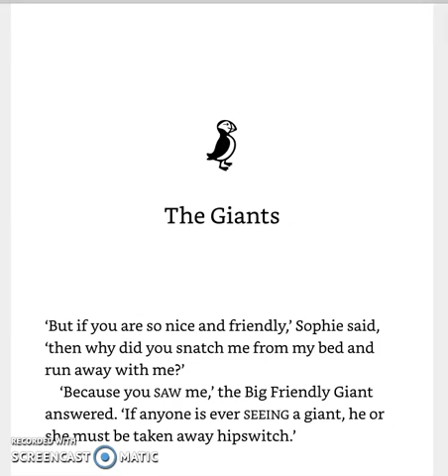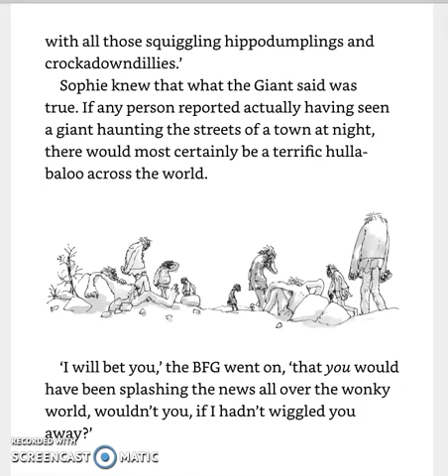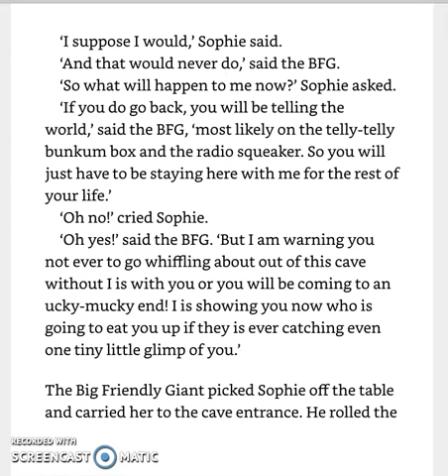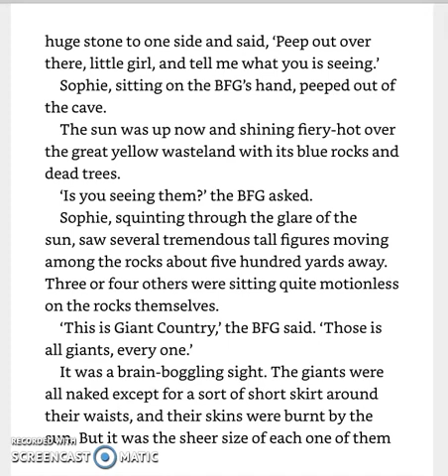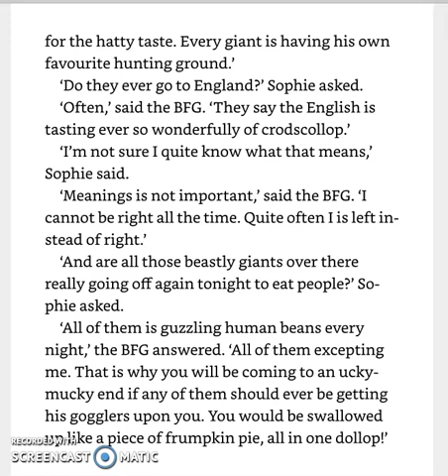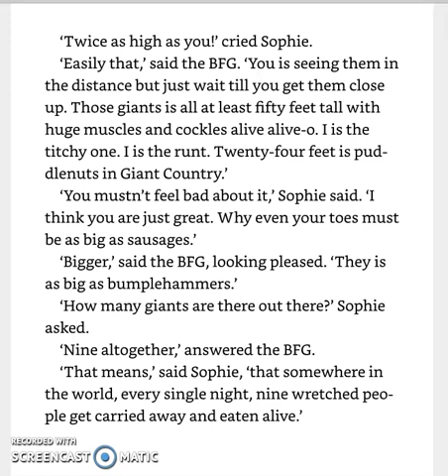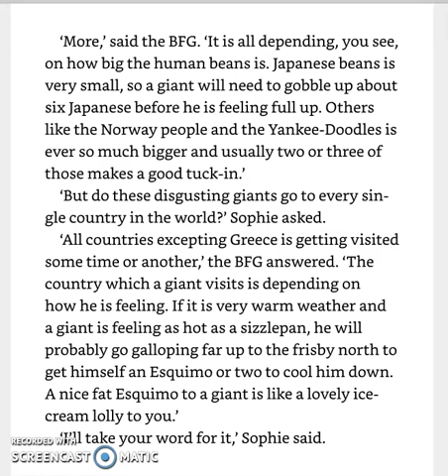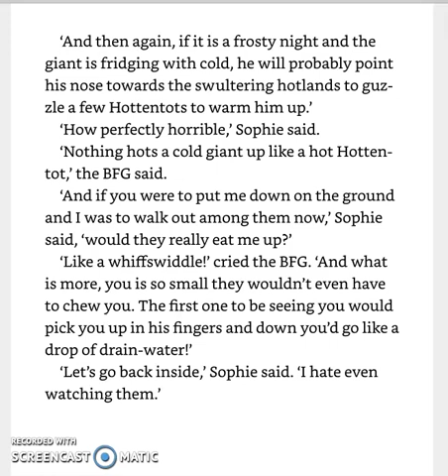The BFG - Chapter 6 - The Giants